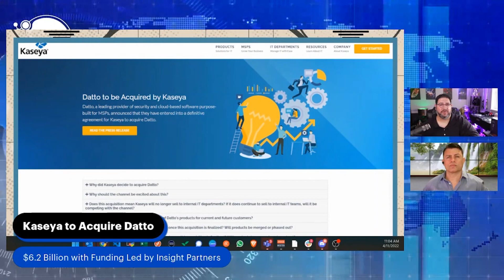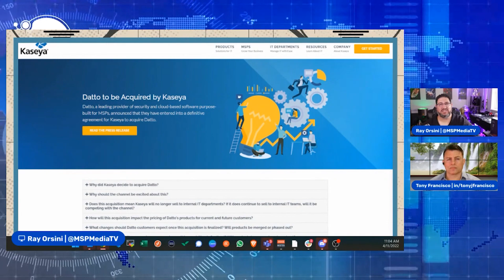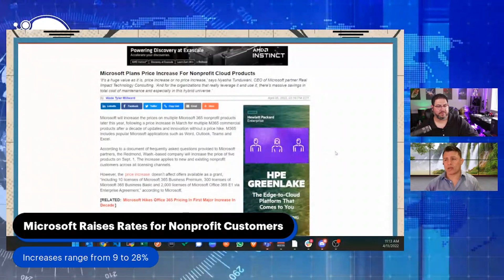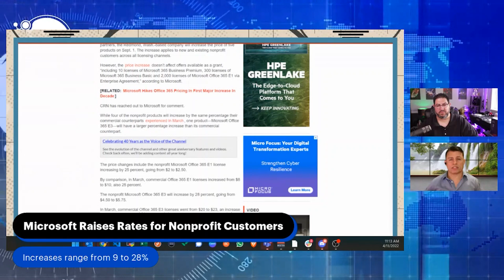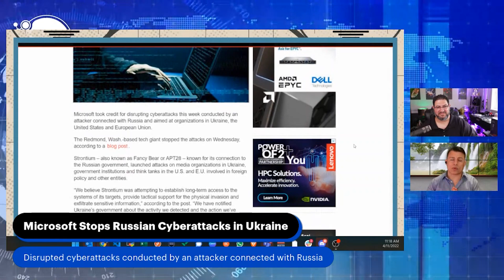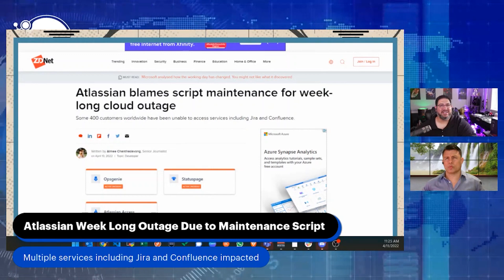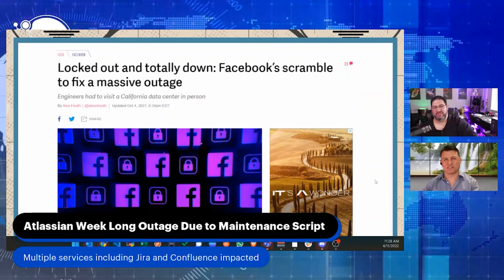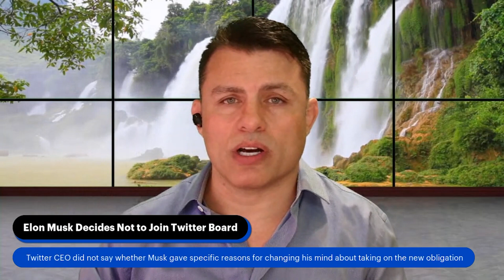MSP Dispatch 4/11/2022: Kaseya to Acquire Datto, Microsoft Raises Rates for Nonprofits and more...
Hosted by: Ray Orsini and Tony Francisco

0:00 Intro
00:33 Kaseya to acquire
4:15 Microsoft raises rates for nonprofit customers
6:59 Microsoft stops Russian Cyberattacks in the Ukraine
9:18 Atlassian's week long outage due to a maintenance script
13:17 Elon Musk decides not to join Twitter board (original)
14:02 After effects of the Okta